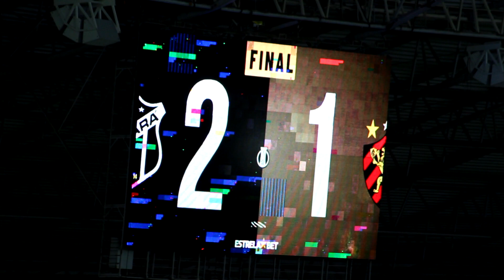[Série B '23] 34ª Rodada | Ceará SC 2 X 1 Sport Recife | Melhores Momentos | TV ARTILHEIRO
[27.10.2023] em um duelo bastante aberto, o Sport viu sua série invicta de oito jogos chegar ao fim. Na noite desta sexta-feira, o Leão pernambucano visitou e acabou derrotado pelo Vozão, na Arena Castelão, pelo placar de 2 a 1. Chay abriu o placar com um golaço de voleio, Jorginho deixou tudo igual, mas Jean Carlos, de falta no segundo tempo, deu a vitória ao Alvinegro.